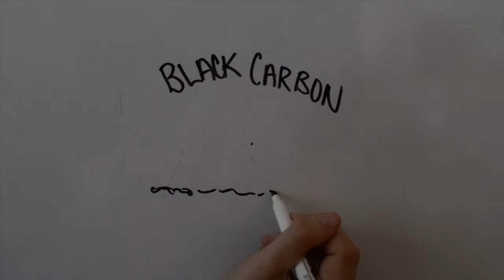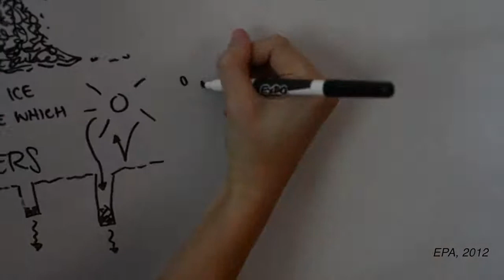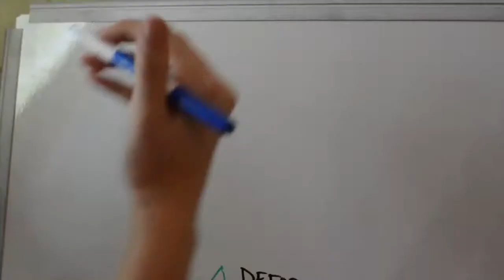Black Carbon and Fast-food PSA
Enjoy! Many thanks to Brian Hackney for the voiceover.